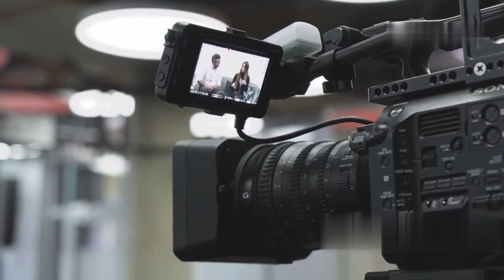रतन टाटा : एक प्रेरणादायक जीवन की कहानी | “Ratan Tata: The Inspiring Story of a Life”